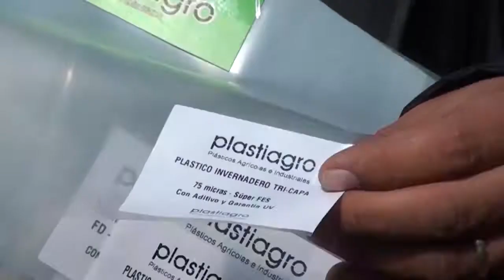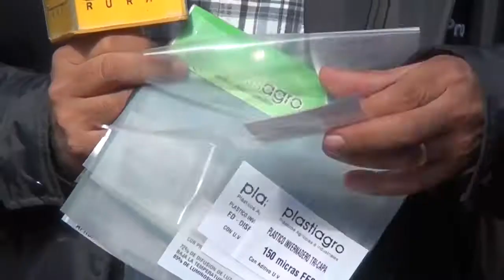ABC RURAL 881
Cultivos Protegidos